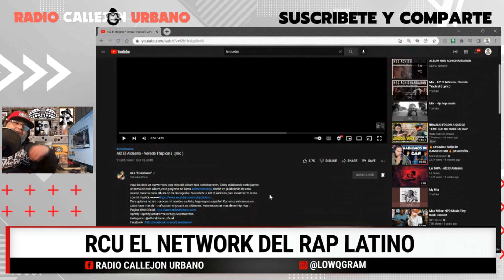AL2 EL ALDEANO - VEREDA TROPICAL (CLASICO) (VIDEO RESEÑA)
*RECUERDA APOYAR ESTE CANAL DONANDO ATRAVEZ DE LOS "SUPER THANKS"

[VISITA NUESTRA TIENDA ONLINE] y consigue la nueva Signature Series en todas nuestras t-shirts, mochilas, hoodies y gorras descuento disponible la LINEA REAL QUE REPRESENTA EL RAP LATINO:

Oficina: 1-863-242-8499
 E-MAIL (CORREO)